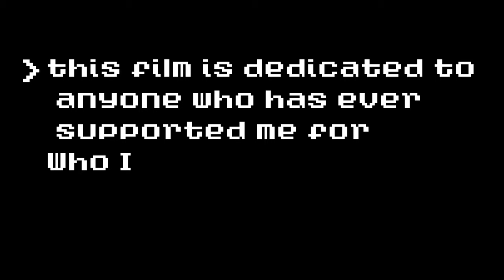CROSSDRESSER IN BLACK DRESS + ORANGE HEELS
stay hopeful y'all

pick my next outfit: